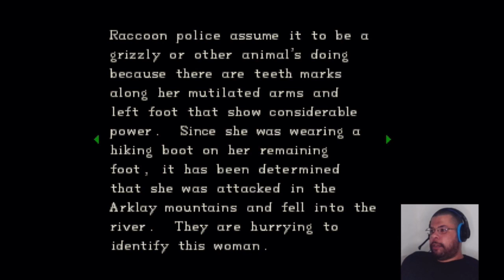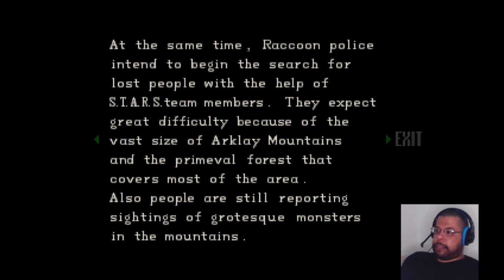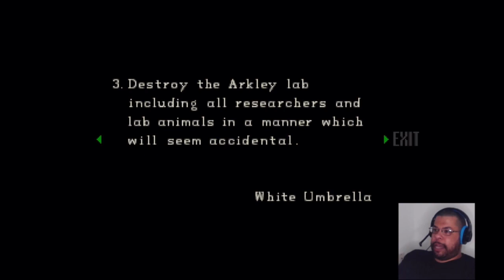Hunters Everywhere! - Part 3 | Resident Evil